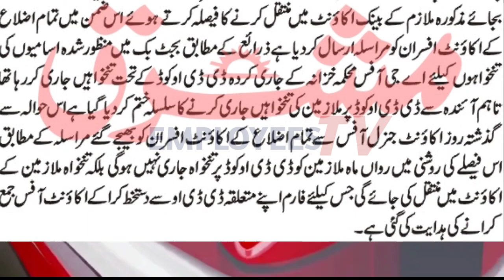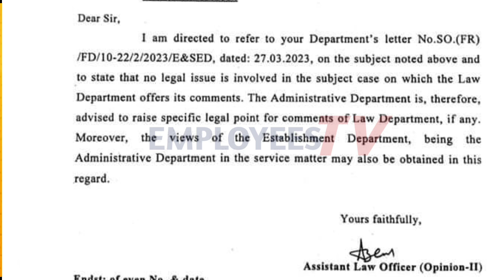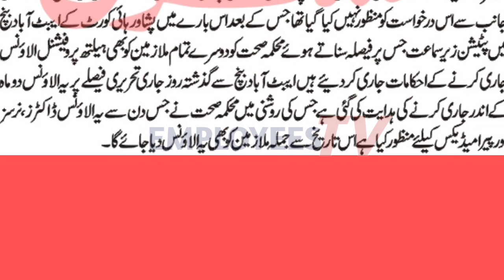Big Allowance l Increase Salary for Government Employees l Today Notification and News l Employees